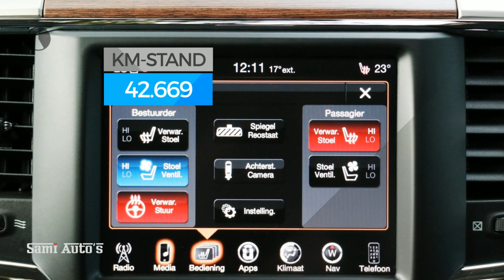Dodge Ram 1500 | SOLD | Laramie Edition | Nog diverse nieuwe Dodge's uit voorraad leverbaar